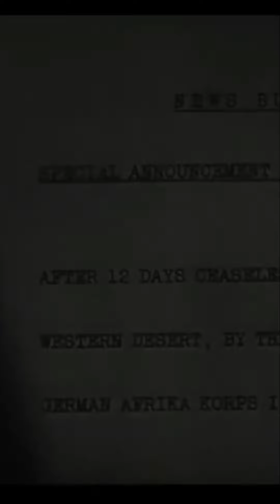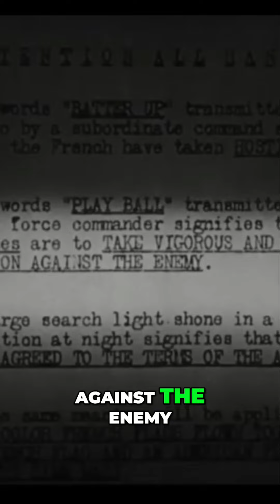Operation Acrobat Secret Mission to Africa and Triumph in Casablanca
World War Two the North Africa campaign - Tunisia